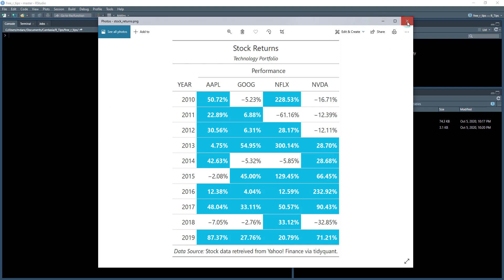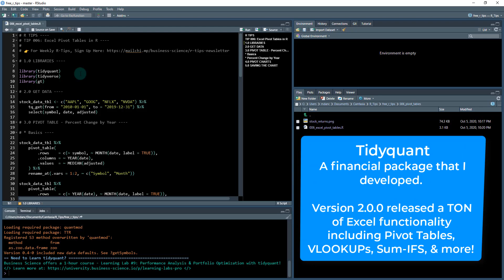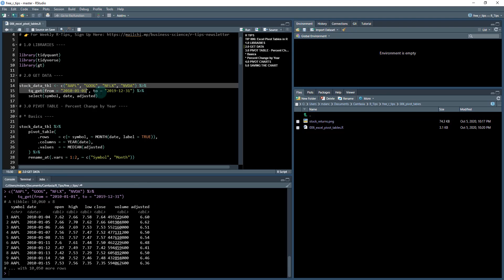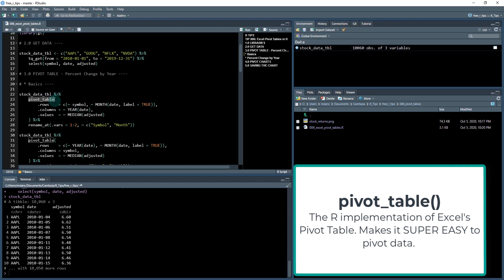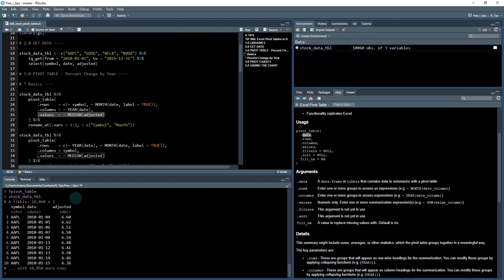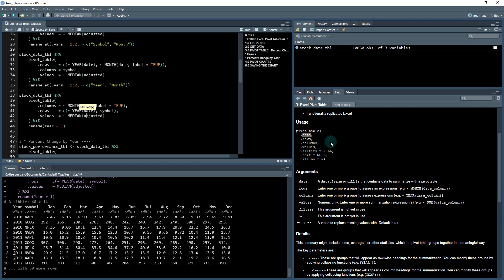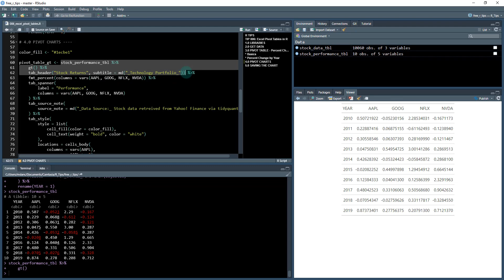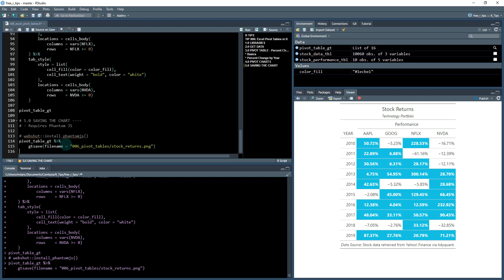How to Make Excel Pivot Tables in R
Coming to R from Excel - The biggest thing I missed was PivotTables! 5-years later, I ported the Excel Pivot Table functionality to R. In this 9-minute video, learn how to use the tidyquant Pivot Table function along with the gt library for creating report-quality pivot tables. Here are the links to get set up 👇

1. Sign Up to Get the R-Tips Weekly (You'll get access to GitHub Code + NEW R-Tips as they are released)

Once you take these actions, you'll be set up to receive R-Tips with Code every week. 👍

THE R-TRACK PROGRAM
Learning R is tough, takes a long time, is advanced, is...

It's insanely powerful. Over 6+ months, learn everything needed to become an R Rockstar for Your Organization.